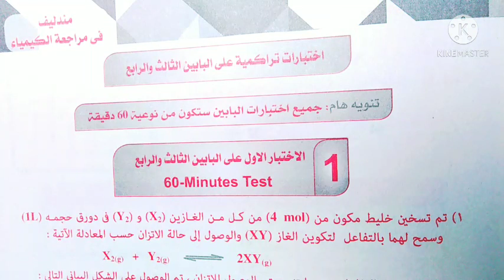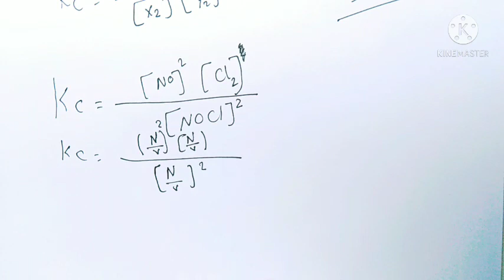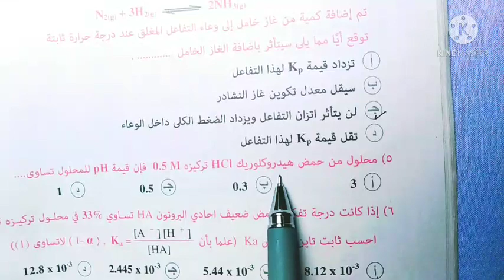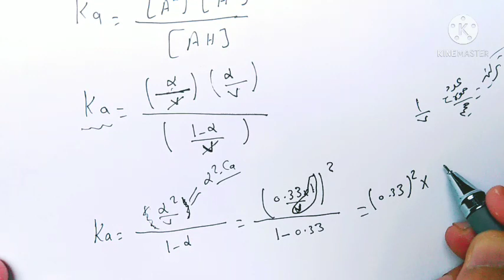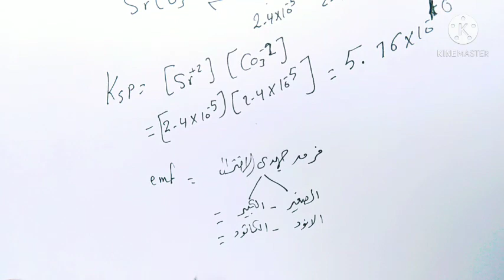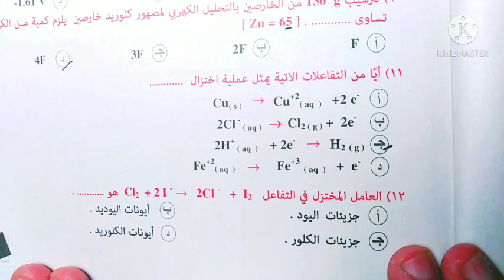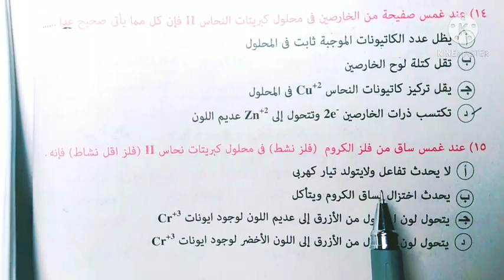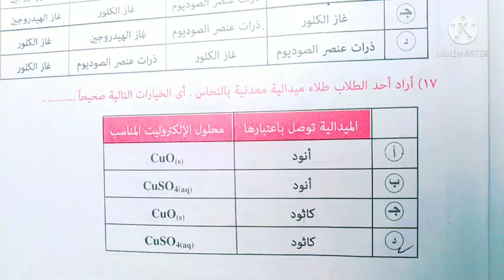الحلقة5مندليف جزء تاني الاختبار الاول علي البابين الثالث والرابع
الخلايا الجلفانيةوالخلايا التحليلية وقوانين فارادايوتطبيقات التحليل الكهربيفي الباب الرابع الكيمياء الكهربية  للصف الثالث الثانويوالثانوية العامةفي النظام الجديد-نظام الاوبن بوك- وشرح الكيمياء الكهربية ا للصف الثالث الثانوي 2021, بطريق مبتكرة وشرح فنيات الكيمياء الكهربية 2021,في كتاب مندليف مراجعة,علي الاكسدة والاختزال وسلسلة الجهود الكهربية
وشرح الخلايا الجلفانية
والخلايا التحليلية وقوانين فاراداي تطبيقات التحليل الكهربيمندليف مراجعة نهايئة جزء تاني حلو اختبارات علي البابين الثالث والرابعالاتزان الكيميائي الباب الثالث في كيمياء الثانوية العامة وشرح أهم اجزاء الباب اثناء حل الامتحانات بطريق مبسطة   @القارىء إسلام صبحي Islam Sobhi
وشرح الخلايا الجلفانية
والخلايا التحليلية وقوانين فاراداي تطبيقات التحليل الكهربي